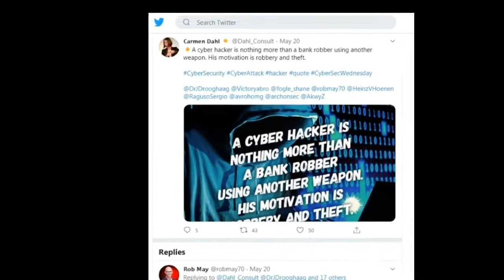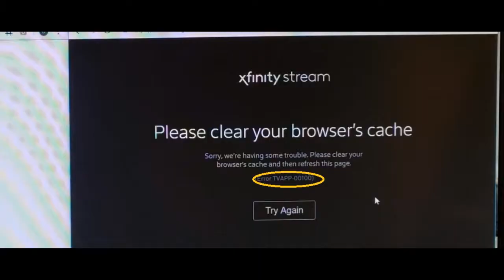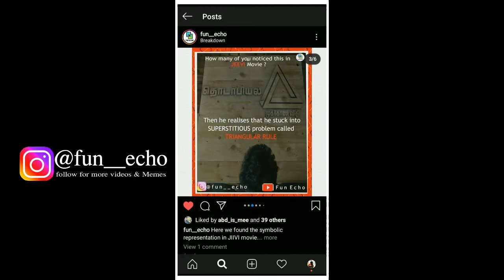Chakra movie trailer | Breakdown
Chakra is a Tamil action movie written and directed by debutant Anandan MS. The moviestars Vishal Krishna, Regina Cassandra, Shraddha Srinath in the lead roles while, Manobala, Srushti Dange, and Robo Shankar essay supporting roles. The soundtrack composed by Yuvan Shankar Raja.  cinematography Balasubramaniem.